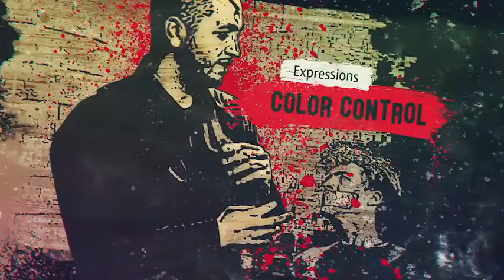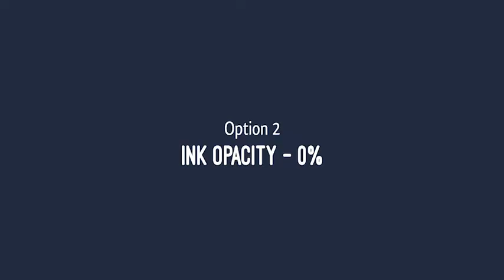Parallax Freeze Frame - After Effects Template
Features:

Requires After FX CS5.5 and more
No third-party plug-ins
Duration: 1:00
Resolution FullHD (1920×1080)
10 scenes
Fast render
Used fonts: Qlassik, Ostrich Sans Heavy
Music (not included): We Are Taking Over by HallaFreakquency